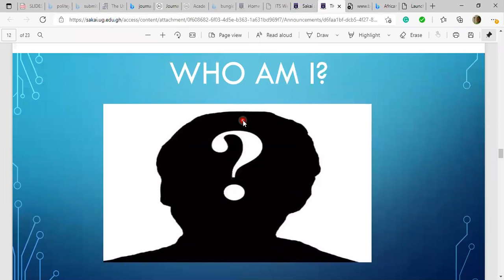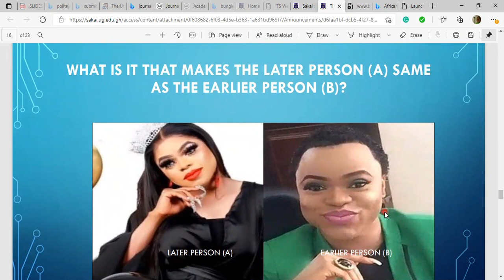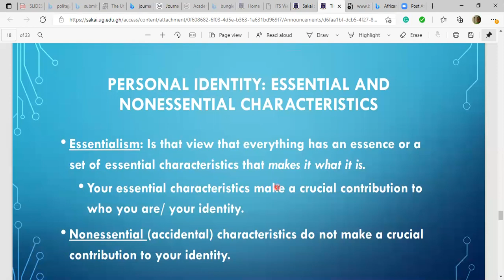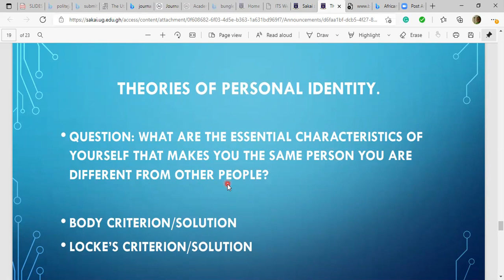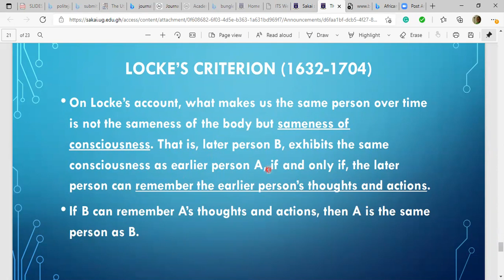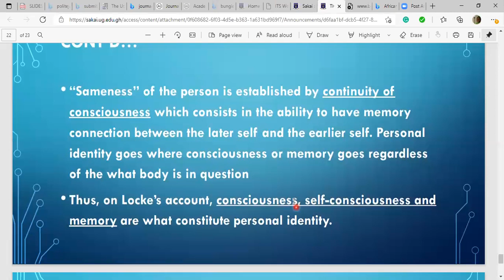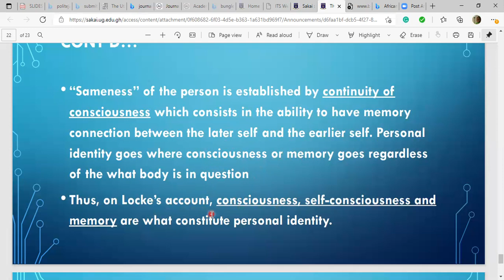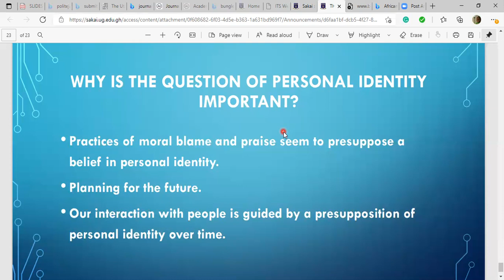2022 PHCL 201 (Personal Identity, Locke)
Philosophy 200